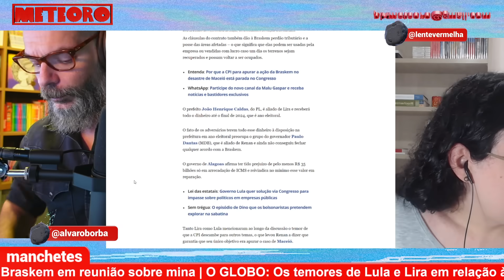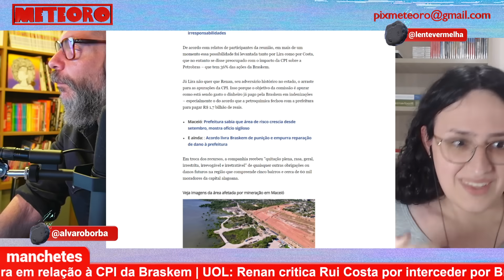TODOS TÊM O RABO PRESO COM A BRASKEM?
Lula fez uma reunião com políticos importantes de Alagoas para falar sobre o caso da Braskem. O que ficou claro é que tem muita gente com o rabo preso nessa história.